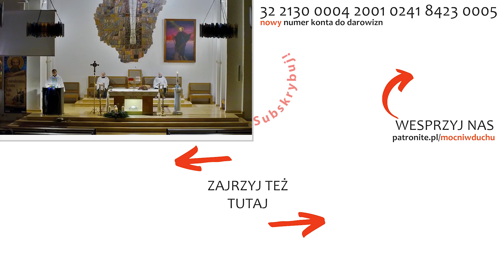Ciemność nie wygra | Remi Recław SJ